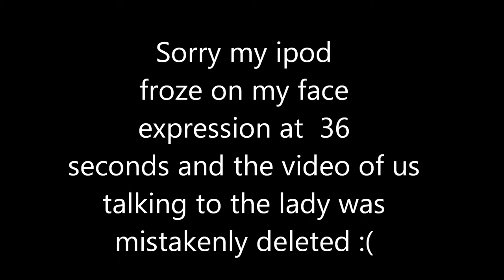Our Amish Way Experience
We've always joked about going into the Amish Way store because "the Amish way is the only way" (a little quote from us, Kacey and Anya) we finally decided to go so we parked and walked in only to find out what was inside may be the creepiest things we've ever seen...enjoy and remember "the Amish way is the only way" because Kacey and Anya say so.